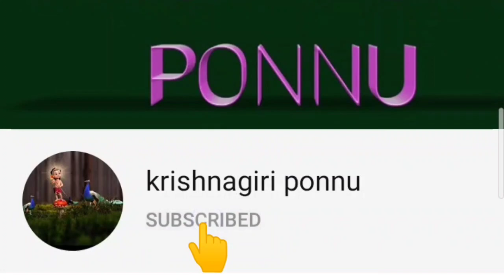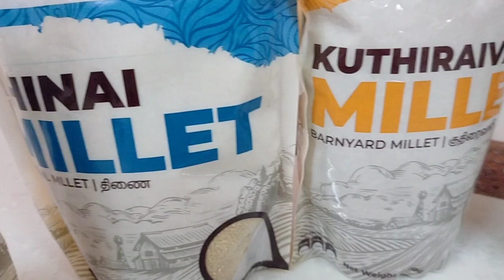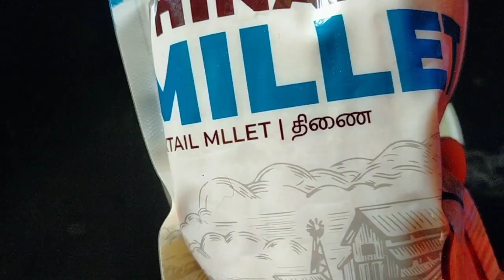Day2 low carb diet | low carb received | low carb diet full day vlogs | low carb diet in tamil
Day2 low carb diet | low carb recipe| low carb diet full day vlogs | low carb diet in tamil